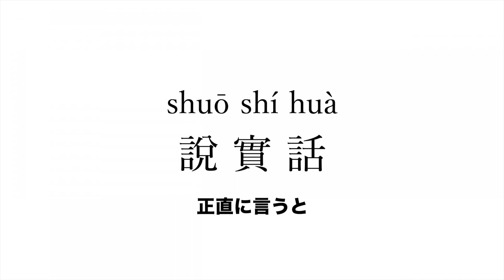【台湾×中国】隠し事を告白する時に使う中国語「中国語会話」